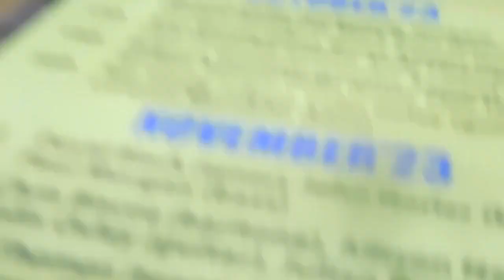Clocktower Jazz: Nat Steele - How High the Moon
Thursday 26 October 2023, Croydon Clocktower Café: Nat Steele, Lorenzo Morabito, Colin Oxley, eventually getting to the final chorus of How High the Moon